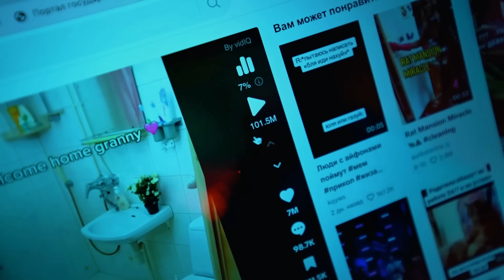ПОПРОБУЙ НЕ СКАЗАТЬ ВАУ ЧЕЛЛЕНДЖ с Младшей СЕСТРОЙ #2! Смотрим крутые видео ИЗ TIKTOK!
Сегодня новая серия ПОПРОБУЙ НЕ СКАЗАТЬ ВАУ ЧЕЛЛЕНДЖ с Младшей СЕСТРОЙ #2!  Саша подрал для нас самые новые и крутые видосы, которые набрали миллионы просмотров, и точно нас удивят! Смотри  новое видео на канале Double Bubble!